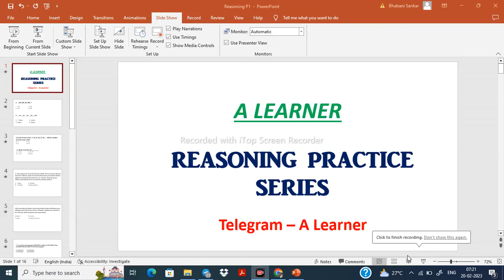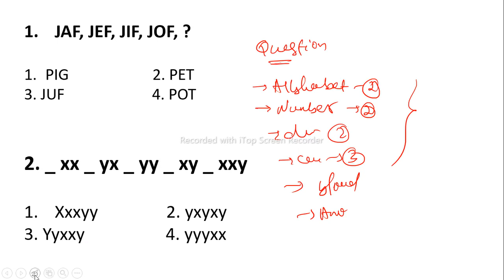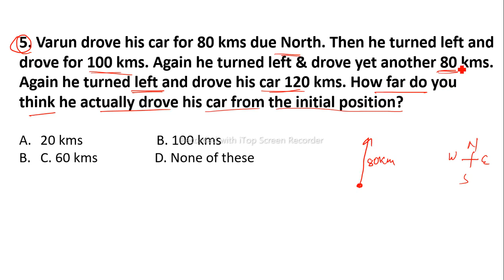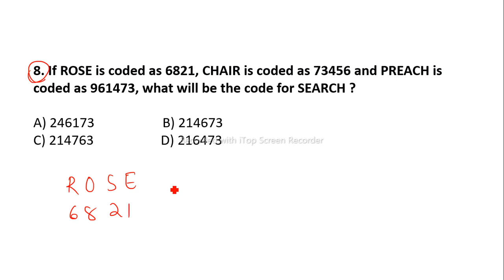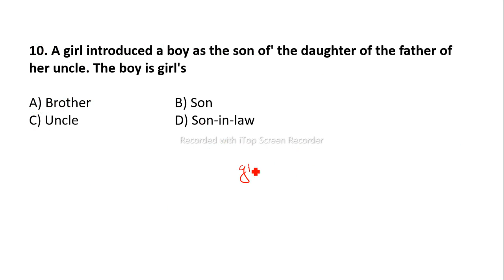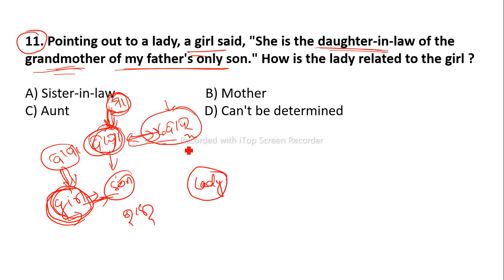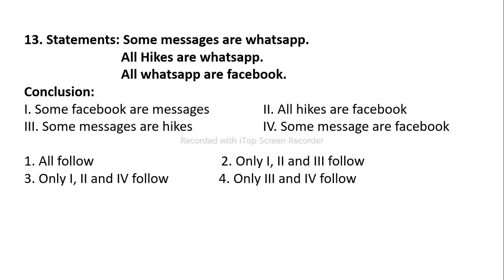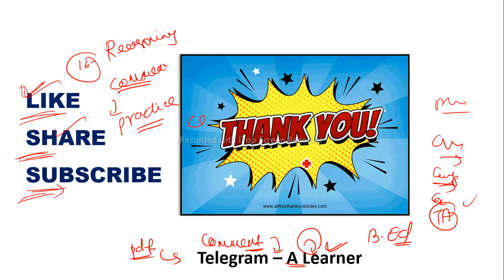State BEd Exam 2023 II Reasoning Practice for BEd 2023 II State BEd II CUET BEd II Utkal BEd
State Bed 2023 Reasoning Practice Session